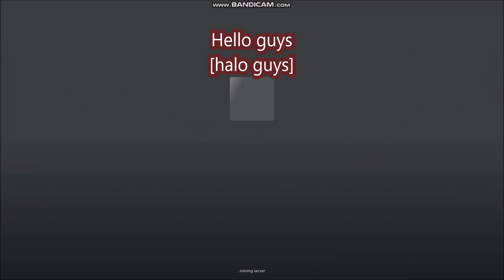*NEW UPDATE CODES* [EASTER] Clicker Mining Simulator ROBLOX | APRIL 2, 2023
Clicker Mining Simulator
- NEW UPDATE CODES
-  ALL CODES
-  [EASTER]